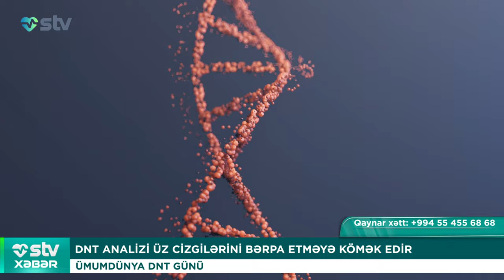DNT ANALİZİ ÜZ CİZGİLƏRİNİ BƏRPA ETMƏYƏ KÖMƏK EDİR